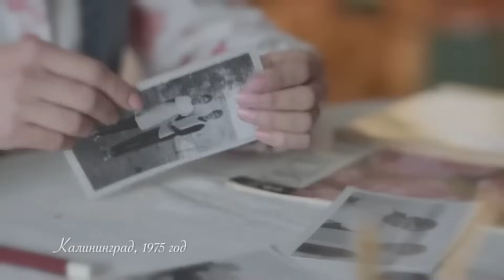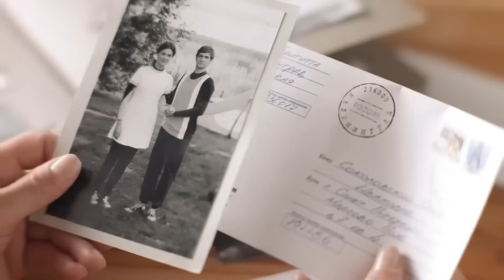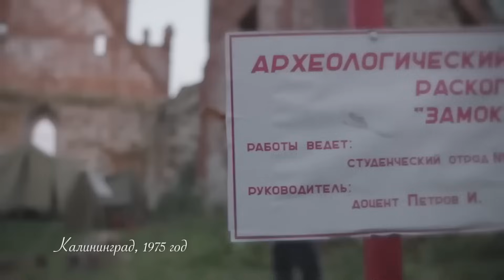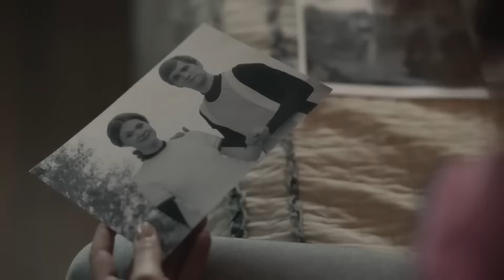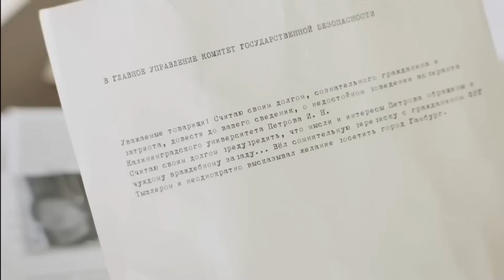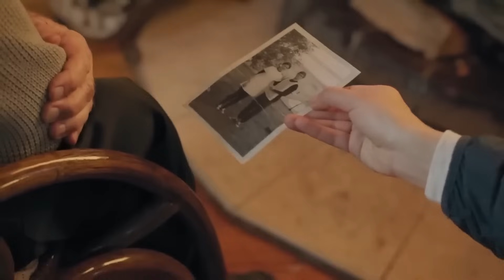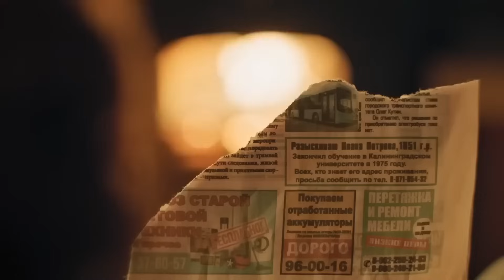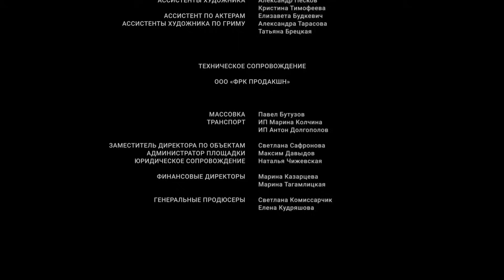ОШИБКА, СОВЕРШЁННАЯ МНОГО-МНОГО ЛЕТ НАЗАД! Два силуэта на закате солнца. ВСЕ СЕРИИ. Мелодрама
ДВА СИЛУЭТА НА ЗАКАТЕ СОЛНЦА. Мелодрама

Год: 2020
Страна: Россия
Режиссер: Александра Бутько
Сценаристы: Екатерина Галич, Игорь Галич
Оператор: Вадим Потеев
Композитор: Артур Мкртчян
Художник: Родион Пашин
Продюсеры: Светлана Комиссарчик (ген.), Леандра Кудряшова (ген.)
Кастинг-директор: Елизавета Будкевич
Актеры: Дарья Ленда, Александр Пашков, Валентина Теличкина, Юрий Назаров, Алиса Варова, Владимир Петров (V), Дмитрий Воробьёв (II), Михаил Тарабукин, Вероника Норина, Артём Ковалёв, Лариса Егорова (II), Екатерина Рудакова
Производство: ООО «Леандра Продакшн»
Премьера: 3 апреля 2020 (ТВЦ)
Cерий: 2
Жанр:детектив, мелодрама
Подборки фильмов: фильмы про стариков

Инга, свободный фотограф, случайно узнаёт, что где-то в Калининграде у неё есть дед. Отправляясь на его поиски, она сама становится объектом пристального внимания. Девушка даже не подозревает, что рискует жизнью, погружаясь в загадочную и запутанную цепочку событий прошлого. Распутывая этот клубок, она невольно раскроет преступление, которое было совершено более сорока лет назад.